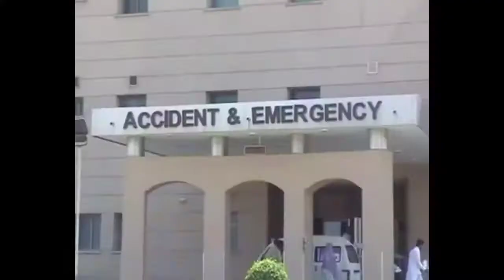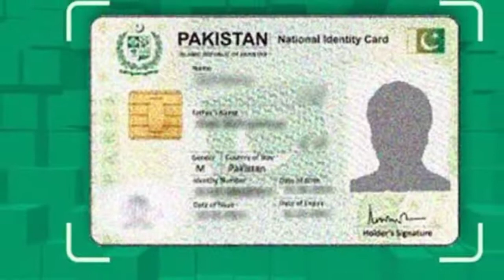Fauji Foundation Hospital Rawalpindi | Free Check Up In Fauji Foundation Hospital | Treatment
fauji foundation hospital main check up karwanay ka kya tareeqa kar hai janniye is video main